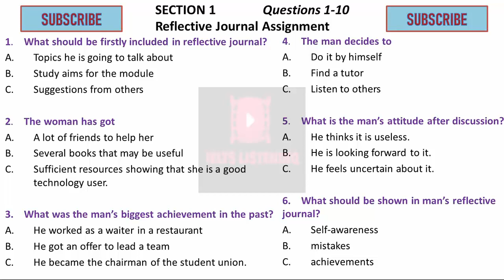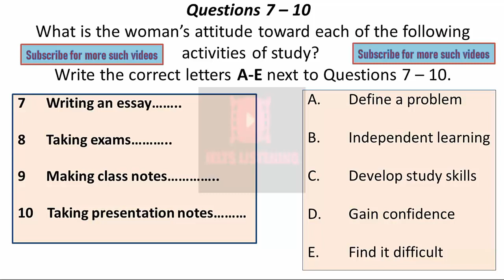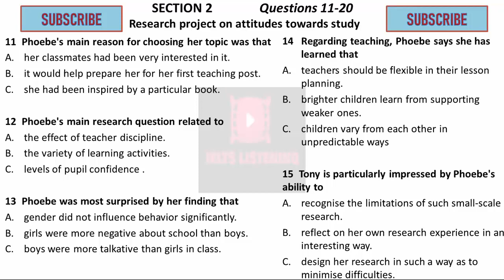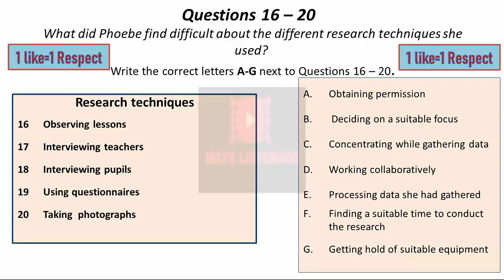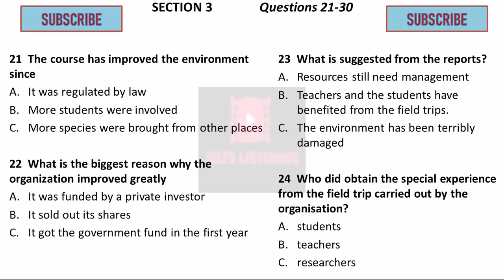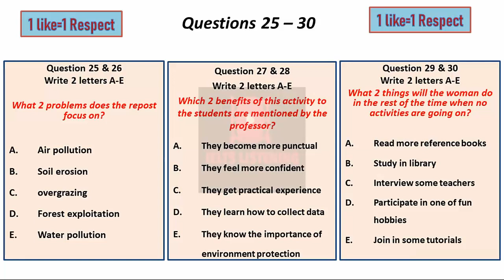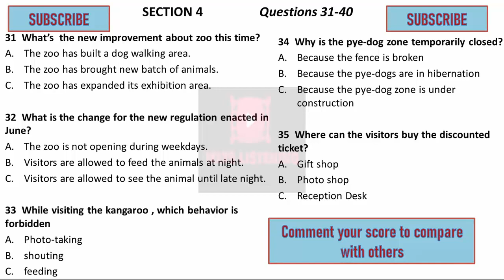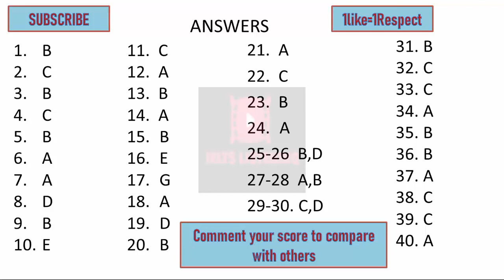ONLY MCQS TYPE QUESTIONS I IELTS MCQS LISTENING PRACTICE TEST I DIFFICULT LISTENING TEST (40 MCQ)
Only MCQs type questions, IELTS MCQs listening practice test, difficult listening test (40 MCQ)
Contents of Only MCQs type questions, IELTS MCQs listening practice test, difficult listening test (40 MCQ) With Audio And Answers :
0:00 An intro
0:08 Section one
7:16 Section two
14:19 Section three
21:51 Section four
30:02 Answers

Only MCQs type questions, IELTS MCQs listening practice test, difficult listening test (40 MCQ), MCQ listening practice will assist aspiring candidates to overcome their shortcomings and also wish them that they surpass their desired scores in the exams and score maximum in the IELTS listening MCQ part.
We work hard to compile only MCQs type questions for you in a single video.
Practice makes a man perfect is true in the case of IELTS listening. To practice this test our advice is to do it with a full screen so that you can see and understand the questions clearly. Listen to audio using air phones read questions from the YouTube screen and write answers on a page, which you listen to in the audio. Answers are ok in both lower case and capital letters.
Only MCQs type questions, IELTS MCQs listening practice test, difficult listening test (40 MCQ) are really helpful to IELTS Aspirants, who are targeting 7+ band scores in Real Exam. Keep Practicing on learning from your mistakes, as practice and giving time is the only way to get success in IELTS.

Do the practice and share your score in the comment section for the motivation of other aspirants.